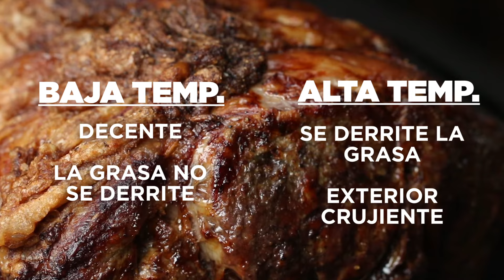Cómo Preparar El Mejor Rib Eye en Casa | Bien Tasty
Prime Rib
8 porciones

Ingredientes
3,5 kg costilla, sin huesos
Sal, al gusto
pimienta negra recién molida, al gusto

Preparación
Secar bien la costilla con toallas de papel para absorber la humedad.
Sazonar generosamente la costilla con sal y pimienta.
Colocar la costilla en un plato con lados altos y llevar a el refrigerador sin tapar para que descanse durante al menos 2-4 horas, o durante la noche.
Colocar la costilla a una rejilla para asar dentro de una fuente para asar y dejar que alcance la temperatura ambiente durante 1 hora antes de asar.
Precalentar el horno a 230 °C
Asar la costilla durante 30 minutos.
Reducir la temperatura del horno a 160 °C Continuar asando la costilla durante 11 minutos por kilo, hasta que la temperatura interna del horno alcance los 45-50˚C, para que esté en término medio.
Retirar la costilla del horno y cubrir con papel de aluminio. Dejar reposar durante 30 minutos.
¡Cortar y disfrutar!